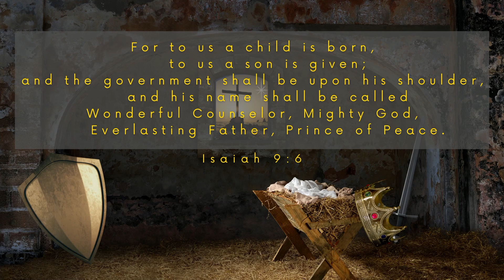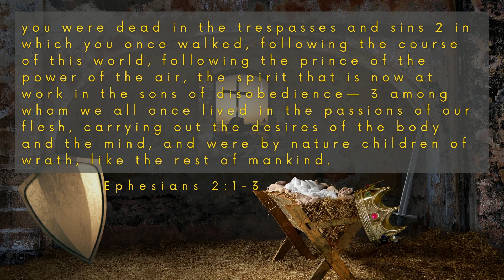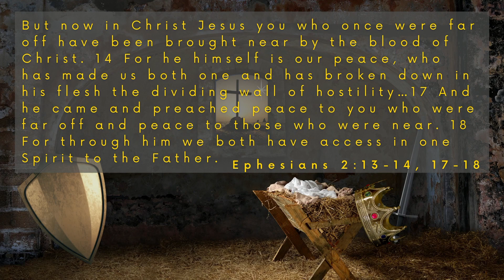Christmas Series: What Child Is This? - Episode 4 (edited)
What is peace to you? If you could put it in a picture, what would it be? In this last of our "What Child Is This?" series, we look at the picture of the coming Prince of Peace and how we can have His peace today.

From our live stream Friday night, Dec 24th, 2021, Episode 4 of our, "What Child Is This?" series. In this series we have been examining what Isaiah spoke of in his prophecy of the coming Messiah, a babe to be born 700+ years after his prophecy.

In this last episode we look at the "Prince of Peace," of Isaiah's words. What the name spoke of, and what it can mean to us today.